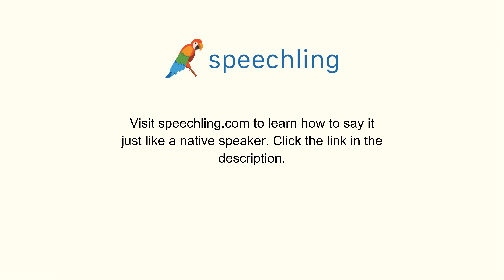How to say "Church" in Korean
Male Voice:
교회

Female Voice:
교회

Male Voice Translation:
Church

Female Voice Translation:
Church